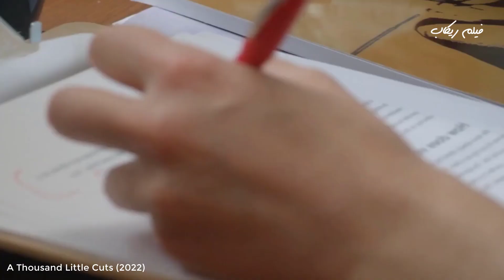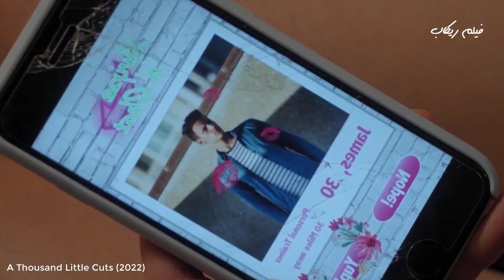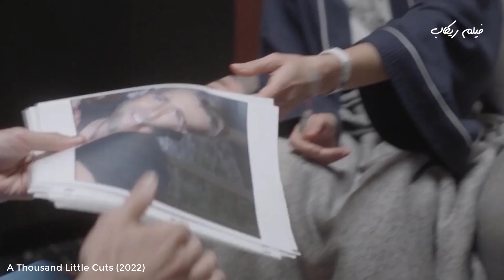بتصحى في المستشفى وبتكون فاقدة يوم كامل من حياتها وبتدخل معركة ذكاء مع طبيب غامض !!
ملخص فيلم A Thousand Little Cuts (2022)